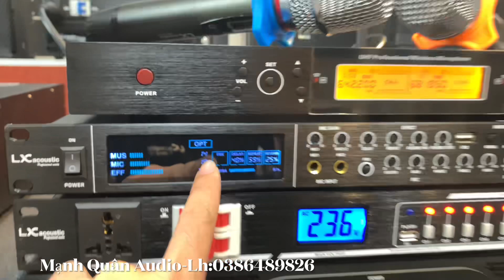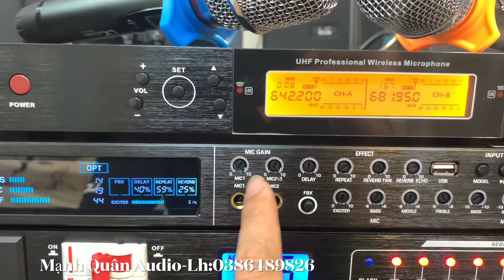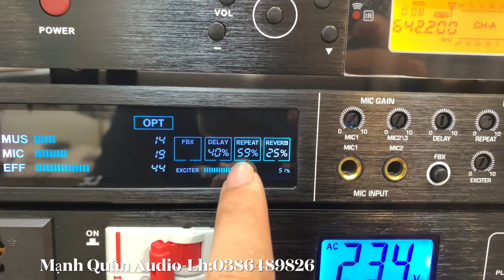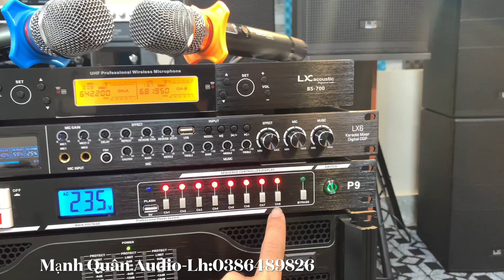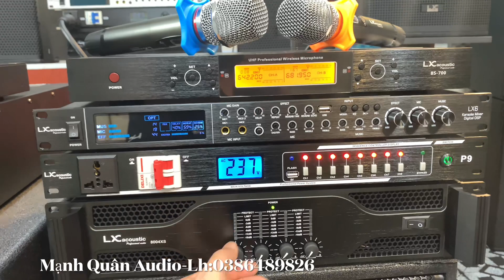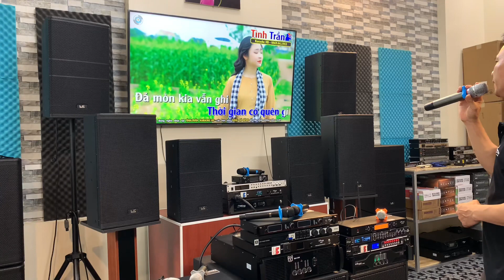Trọn Bộ Karaoke Gia đình 27triệu Đồng Bộ LXacoutics.Lh:0386489826